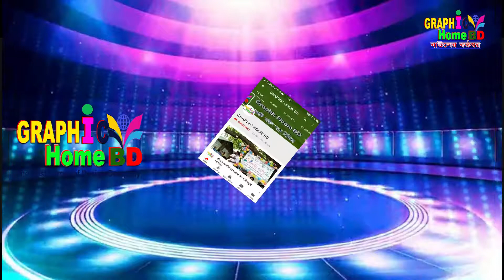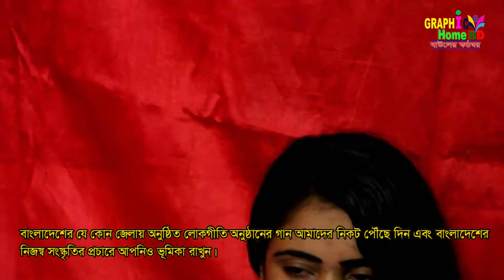বন্ধুর বাড়ি আমার বাড়ির, মধ্যে প্রেমের নদী।Bundor bari amar bari re modde premer nodi। গোলাপ সরকার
Singer: Golap Sorkar
Song: Bundor bari amar bari re modde premer nodi।
Organized By Graphic Home BD

•First of all, let's inform the YouTube authorities that sincere congratulations and genuine gratitude from the bottom of our heart, because if you did not give the opportunity to small creators like YouTube on this huge platform, then we would not have had the opportunity to present our culture to the world. For this reason (Graphics Home BD) express gratitude to the YouTube authorities.
•সুপ্রিয় দশর্ক,(গ্রাফিক্স হোম বিডি) পক্ষ থেকে আপনাদের শুভেচ্ছা জানাচ্ছি আমি মোঃজামাল হোসেন ,প্রতিষ্ঠাতা পরিচালক, গ্রাফিক্স হোম বিডি।আপনাদের অগনিত ভালবাসা কে পুঁজি করে ইতমধ্য গ্রাফিক্স হোম বিডি অনেক দূর এগিয়ে গিয়েছে।আমরা বিশ্বাস ও আশা করি এমনি করে আগামী দিন গুলতে আপনাদের ভালোবাসা এবং আপনাদের পাশে পাবো।সুপ্রিয় দর্শক আপনাদের নিকট আমাদের বিশ্বাস ভিডিও টি লাগলে গঠন মূলক সমালোচনা করবেন,আমরা সাদরে গ্রহন করবো।যদি এর একটি অনুষ্ঠানও আপনাদের ভালো লেগে  থাকে তবেই এই চ্যানেল এর যাত্রা সার্থক।ভালো লাগা ভিডিও গুলো অবশ্যই শেয়ার করবেন,লাইক ও কমেন্টস করতে ভুলবেন না।আর একটি বিনীত অনুরোধ,অবশ্যই চ্যানেলটি সাবক্রাইব করবেন। বিনীতঃ মোঃজামাল হোসেন প্রতিষ্ঠাতা পরিচালক, গ্রাফিক্স হোম বিডি।